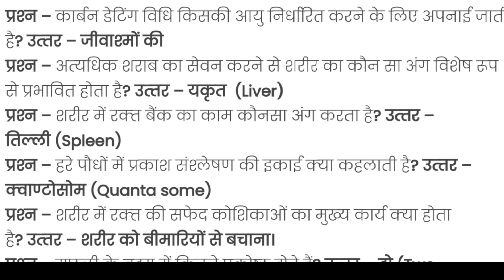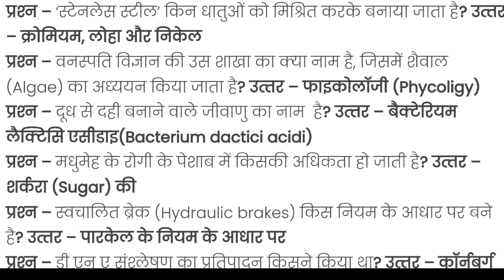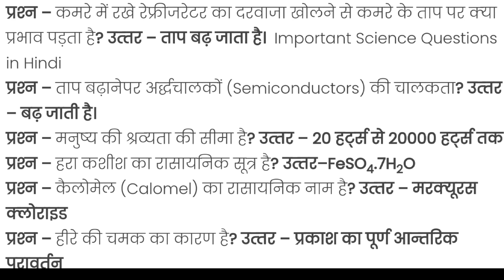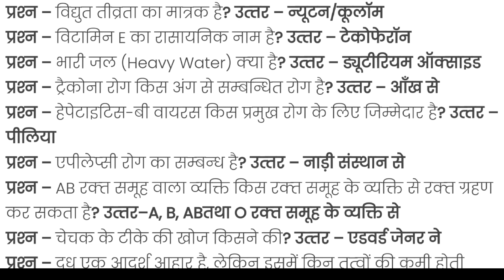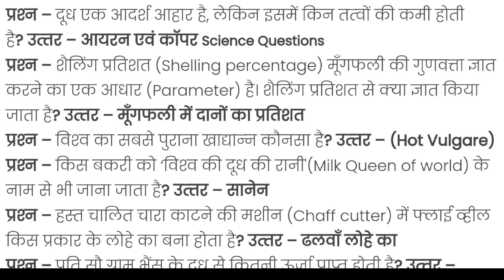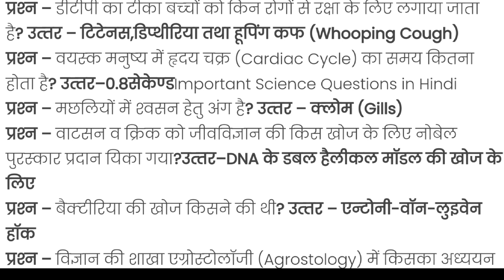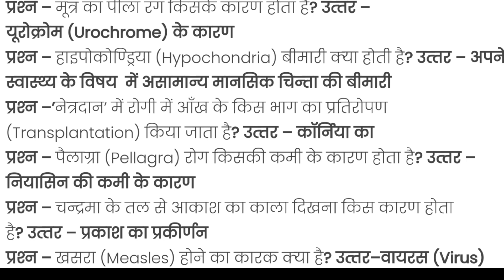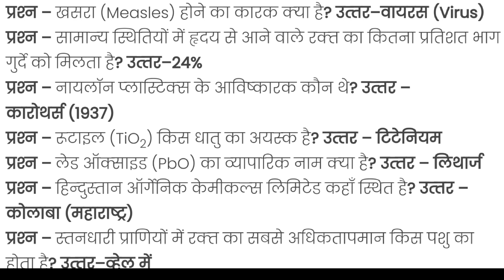RRB,UPPCS, BPSC और सक्षमता परीक्षा 2024।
bpsc teacher pgt 2024,bpsc tre 3.0 vacancy 2024,bpsc teacher vacancy 2024,bpsc tre 3.0 latest news,bpsc teacher classes in hindi,bpsc teacher syllabus in hindi,bpsc tre 3.0
सक्षमता परीक्षा 2024 | मैराथन 150 महत्वपूर्ण प्रश्नों का सम्पूर्ण विश्लेषण के साथ | विशिष्ट शिक्षक |
सक्षमता परीक्षा 2024 सम्पूर्ण बिहार सामान्य ज्ञान